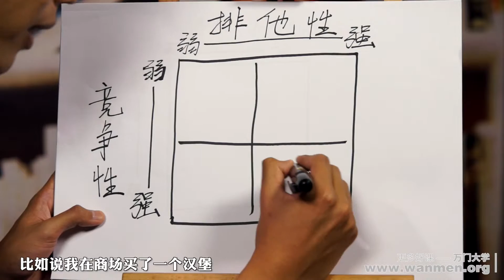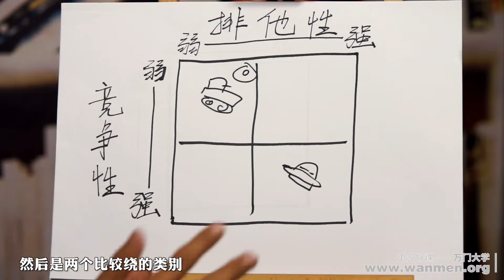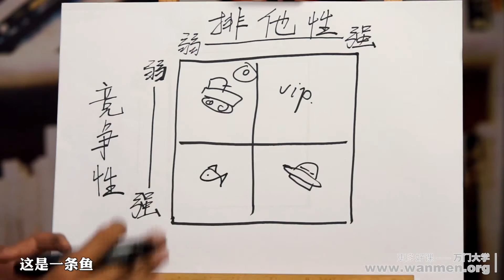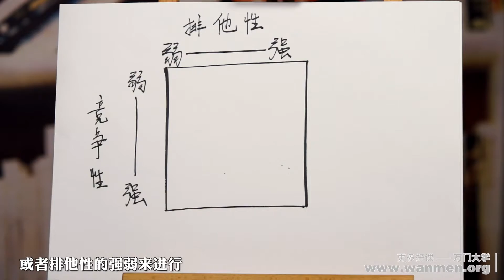【万门大学】环境经济学郑伟男环境经济学1 3讲